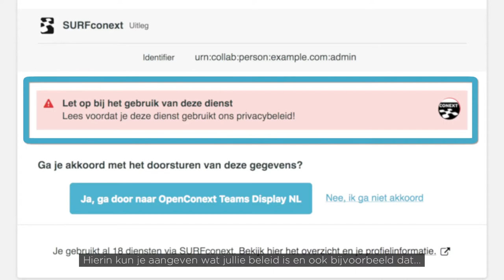SURFconext Tip: Toegang voor onderzoekers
In deze SURFconext Tip deelt productmanager Femke Morsch een tip voor instellingen in het geval dat onderzoekers via SURFconext toegang willen tot een dienst.